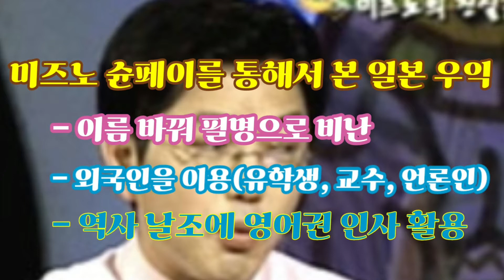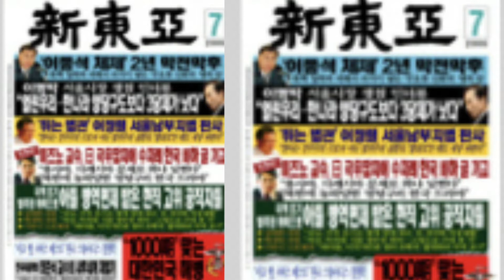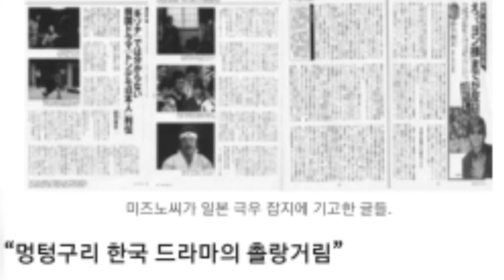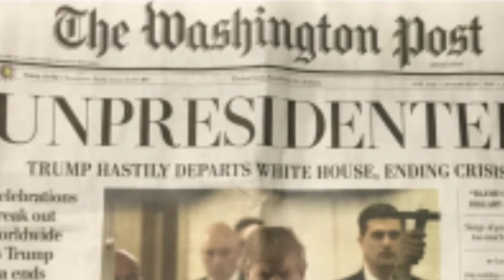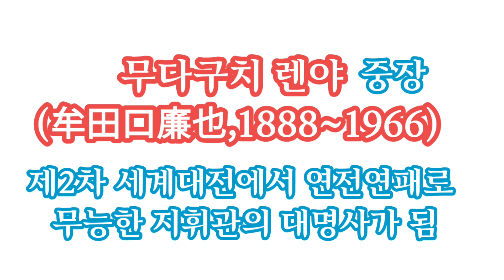미즈노 슌페이를 통해서 본 일본 우익!(105회)미즈노슌페이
링크 : 강성천한의사

비염 축농증 시력향상 아토피 피부가려움증 X. strumarium

배경노래 Old Town은 키네마스터 무료 제공